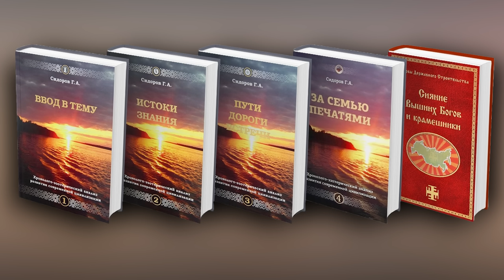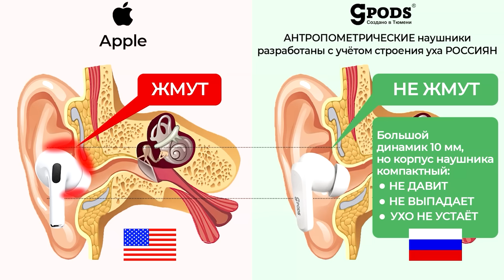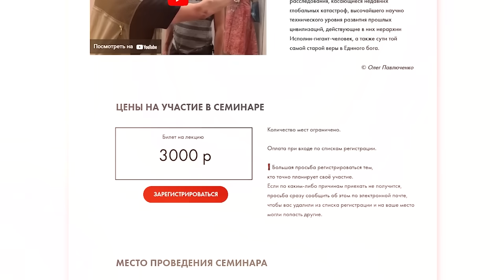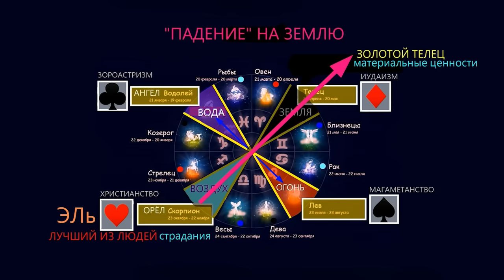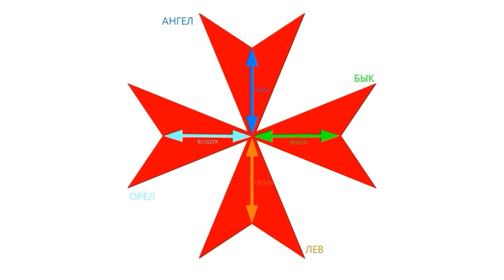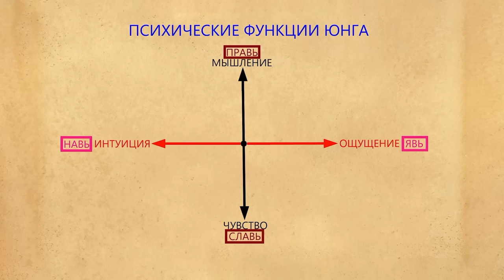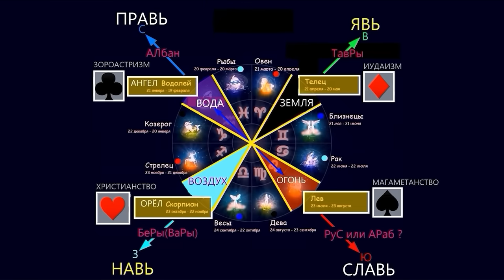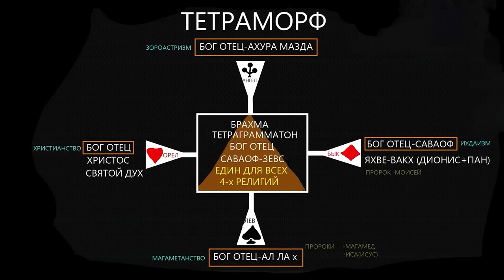Вот кто СТОИТ за Россией в БОРЬБЕ с Иудейским и Западным ГЛОБАЛЬНЫМИ ПРОЕКТАМИ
Канал ТОП-бренда @cg_pods
CaseGuru

Наши НЕПУБЛИЧНЫЕ фильмы зрители ИЗ РОССИИ смогут увидеть на нашем канале
Карта Олега Павлюченко. Тинькофф
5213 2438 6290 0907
БЛАГОДАРИМ ЗА ПОМОЩЬ КАНАЛУ!!!